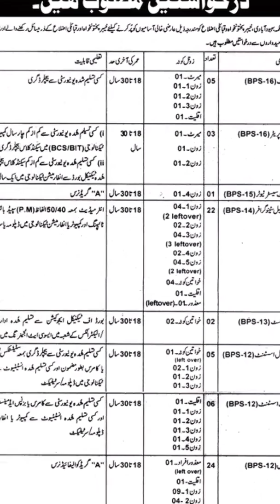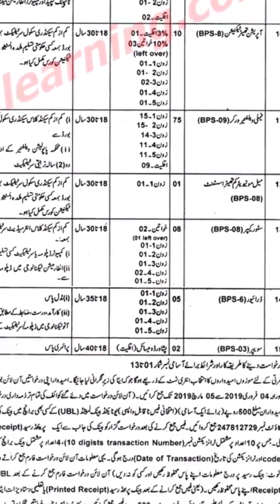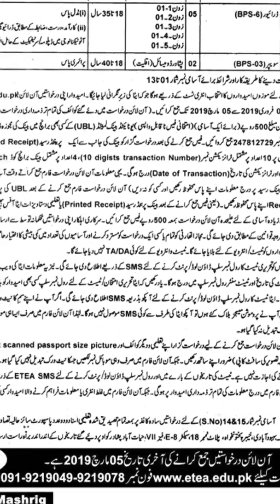Population welfare department jobs 2019 | Multiple jobs for males and females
Hello everyone
Population welfare department kpk announce multiple jobs for males and females of kpk. In this video u can get complete detail of this job.